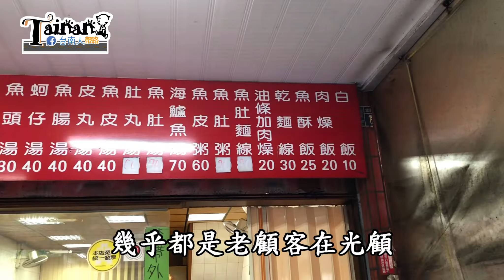台南人帶路/台南東區/食記FOOD#111/文瑞肉臊飯/TAINAN SERIE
在台南吃虱目魚已經是種習慣
但是價格總是有高有低
這家就像自己家廚房的小店
新鮮便宜讓顧客死心踏地
不過禮拜六日沒有開喔!
趕快來看看影片吧!

你們的留言我們都非常重視
請多多跟我們互動喔!

店家資訊
店名：文瑞肉臊飯
地址：台南市東區富農街一段163號

營業時間（週六、日公休）
17 : 00 - 22 : 00